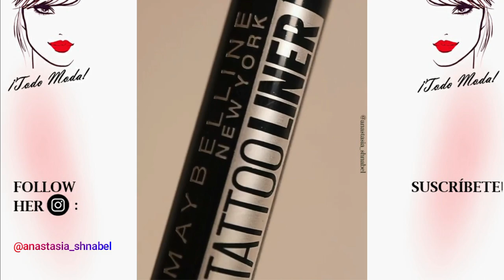Hermosos Maquillajes para Ojos Tutorial 2021 | New Makeup for Eyes - Hacks & Ideas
Muchas gracias a tod@s por ver, espero que lo hayan disfrutado! 💗

CRETID: ⬇️